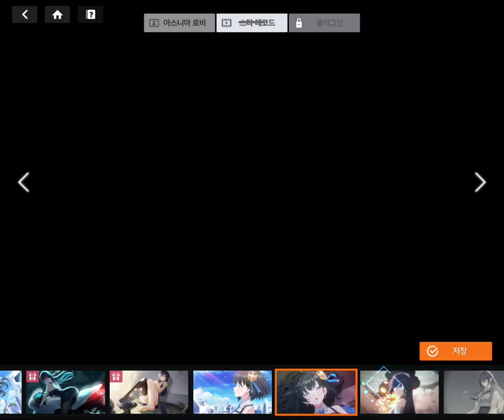신작겜 스타시드 초반플레이 / STAR SEED Play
오늘 오픈한 게임인데 생각보다 퀄리티 좋은듯...?